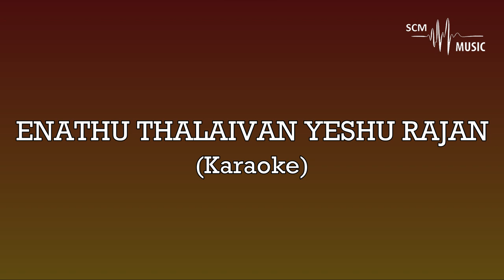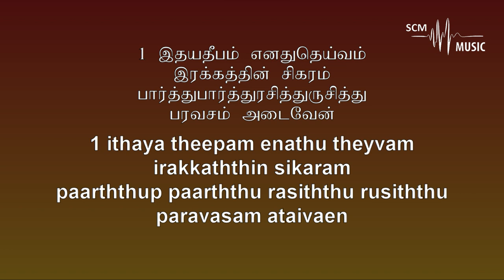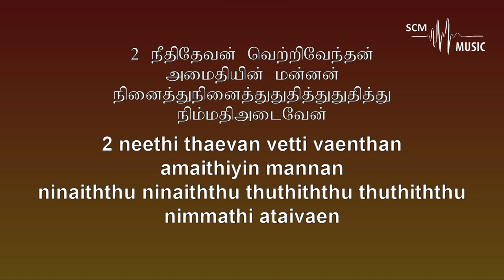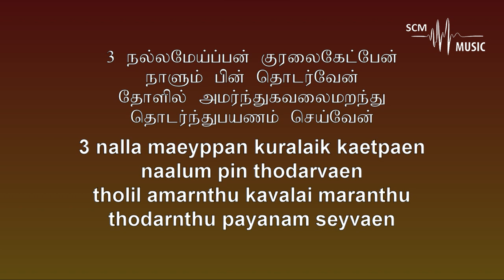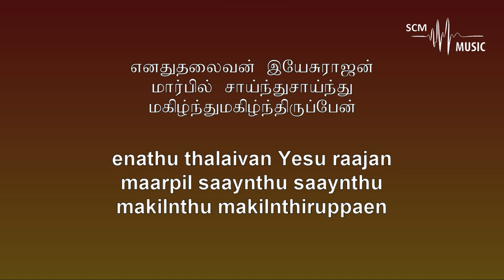Enathu Thalaivan Yeshu Rajan - Tamil Christian Song (Karaoke)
Song Key: Bb Major
Lyrics & Tune: S.J Berchmans
Orchestration: @SteveChackoMathew

Provided by 𝐒𝐂𝐌 𝐌𝐮𝐬𝐢𝐜 | 𝐊𝐚𝐫𝐚𝐨𝐤𝐞

You can support this ministry by donating here:
➢Bank Details:
Name: Steve Chacko Mathew
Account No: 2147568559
IFSC Code: KKBK0008655